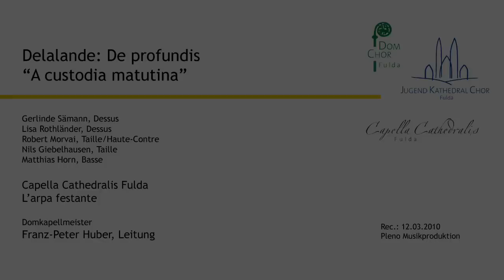VI. Delalande: De profundis (Psaume 130) ~ A custodia matutina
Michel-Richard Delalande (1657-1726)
- De profundis (Ps 129/130)
"A custodia matutina"

Gerlinde Sämann, Dessus (Sopran)
Lisa Rothländer, Dessus (Sopran)
Robert Morvai, Taille/Haute-Contre (Tenor/Altus)
Nils Giebelhausen, Taille (Tenor)
Matthias Horn, Basse (Bass)

Capella Cathedralis Fulda
L'arpa festante

Domkapellmeister
Franz-Peter Huber, Leitung

Live-Aufnahme des Passionskonzertes am 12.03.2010 im Hochchor des Domes zu Fulda.
Live recording of a concert in the choir of Fulda Cathedral (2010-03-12).

Foto: Ralph Leupolt